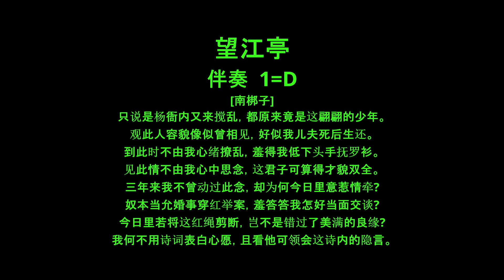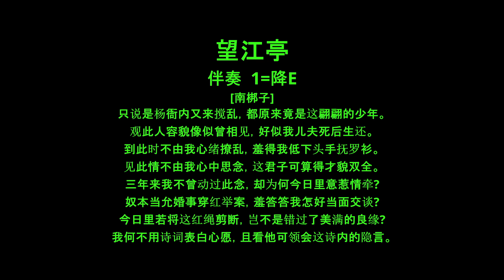京剧唱腔伴奏-望江亭-只说是杨衙内又来搅乱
为方便京剧爱好者娱乐，特制作京剧唱腔伴奏系列。
每个唱腔有两到三个调门的伴奏，可根据自己的条件选用。